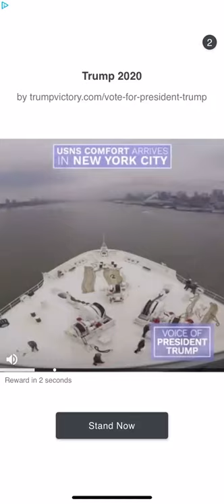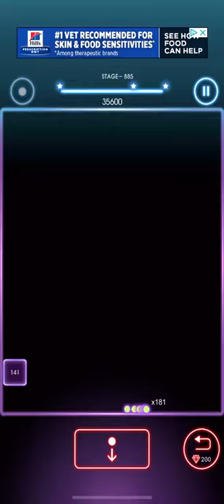Bricks Breaker Quest Level 885